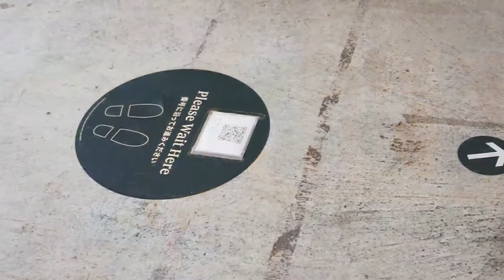#354【Neighborhood and Coffee】is lookin' good ! ネイバーフッドで勉強してた休日【vlog】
#354【Neighborhood and Coffee】is lookin' good !.
ネイバーフッドで勉強してた休日.
【Camera】OLYMPUS OM-D E-M1 MarkII.
【Lenses】M.ZUIKO DIGITAL ED 12-40mm F2.8 PRO.
【Music】Like an Animal by Moarn by Art-list.
夫婦で撮って編集してます.
⬇︎ジャンル別vlogリスト.